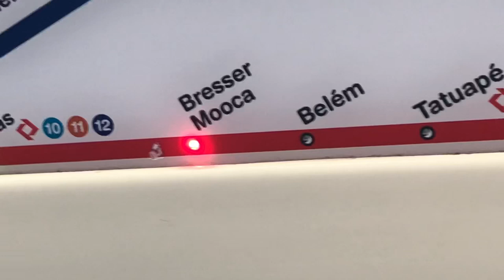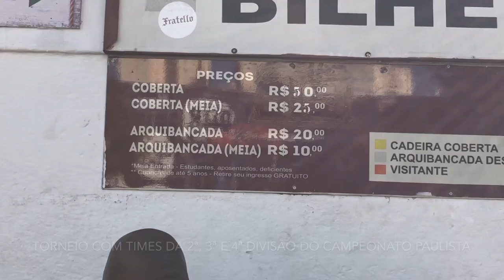ENTREI NO CAMPO - JUVENTUS X CORINTHIANS B NA JAVARI/ Experiência muito raiz - SERÁ QUE FIZ GOL?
Veja como é assistir um jogo de um dos times mais tradicionais de São Paulo, o Juventus da Mooca! O Juventus enfrentou o Corinthians B no estádio da Rua Javari pela Copa Paulista e venceu por 2x1, uma experiência muito raiz no meio das torcidas Ju Jovem e Setor 2!

Além disso tive a oportunidade espetacular de entrar no campo, veja como foi essa sensação!